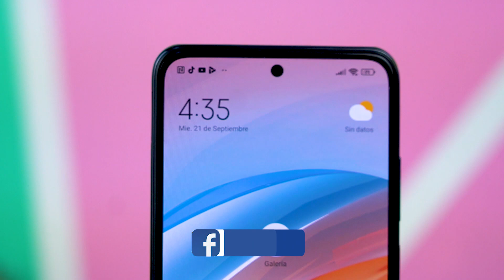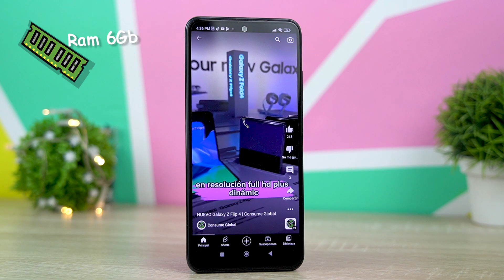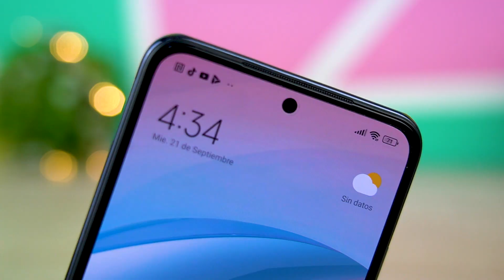Poco M5s Unboxing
Te presento el nuevo Poco M5s unboxing  y primeras impresiones en mexico, conoce todas las características de Poco M5s review español lo que si tienes que saber de Poco M5s